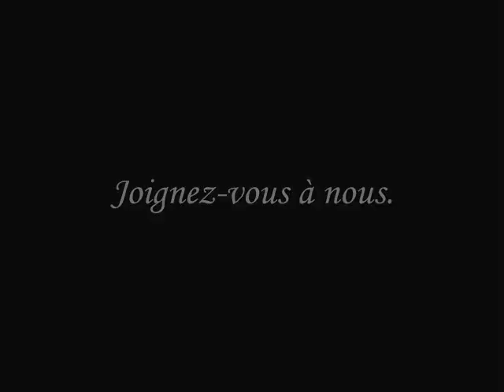MONTAGE VIDÉO des CAMPS d'été 2007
D'autres athlètes présents dès les premières années d'existence de Soccer 22. Voici quelques activités, parfois loufoques, et des prouesses de nos jeunes athlètes devenus adultes : Joëlle Morasse, Charlotte Boudreau, Jean-David Dubé, Mathieu Girard-Lortie, Mathieu Côté, Geneviève Gosselin, Catherine Bertrand, Noémie Duguay, Pierre-Michel L'Heureux, etc.